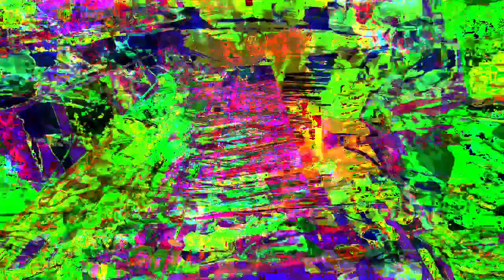Forms of sound made real from beyond all voids of nothingness - Structure without structure manifest